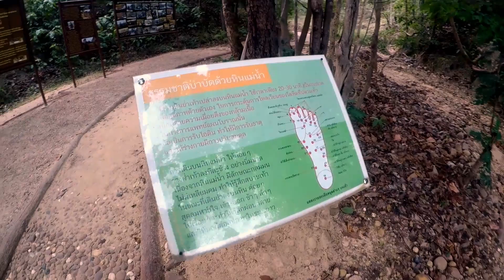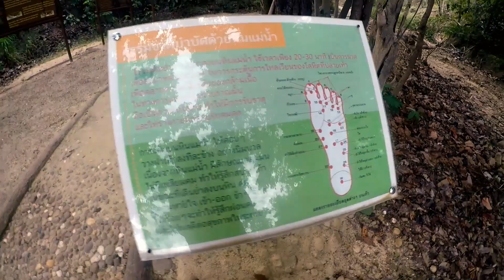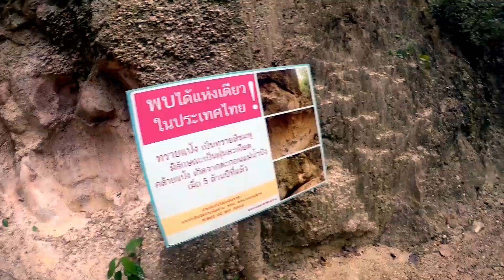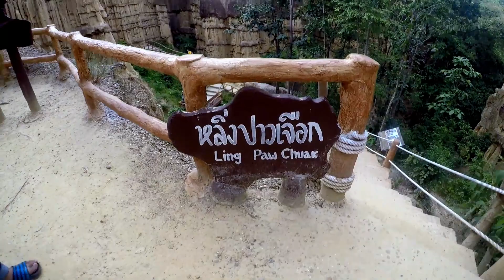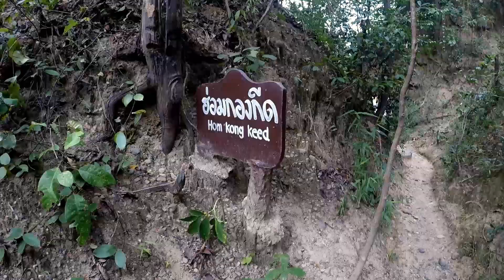ผาช่อ ช่อดอกไม้จากหน้าผาดิน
อุทยานแห่งชาติผาช่อ